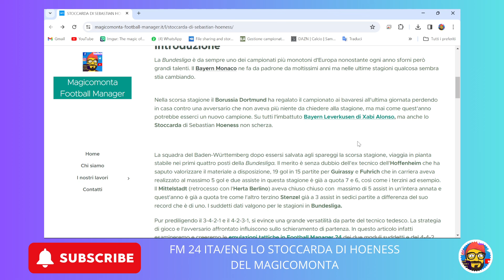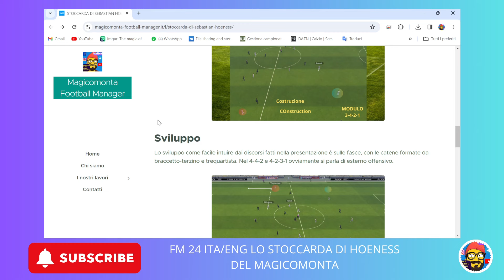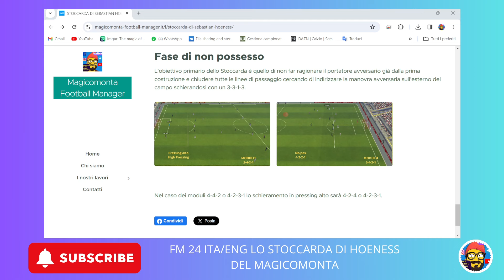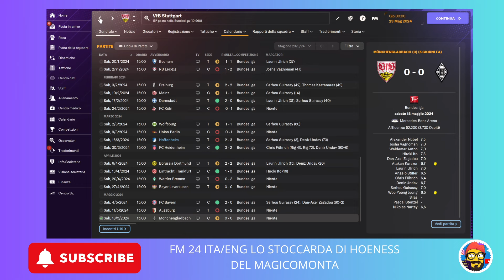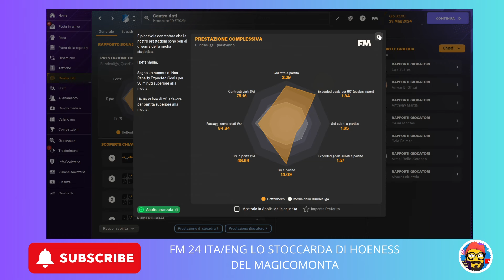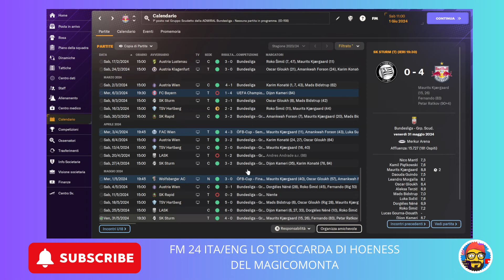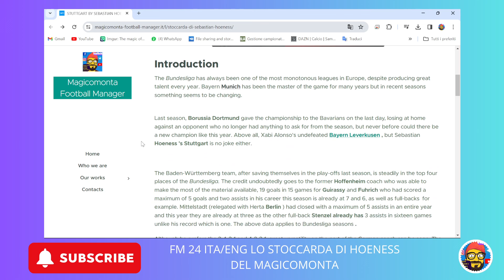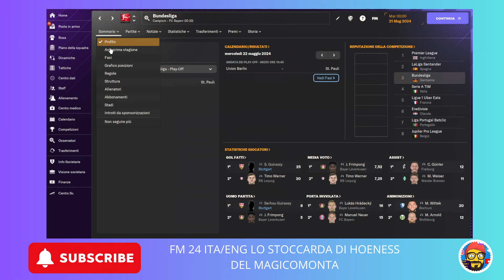FM 24 TACTICS/TATTICA ITA/ENG LO STOCCARDA DI HOENESS DEL MAGICOMONTA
Buongiorno ragazzi

Vi presento la mia emulazione tattica dello stoccarda di hoeness in footballmanager2024 .

Nel video troverete sia la versione in italiano che in lingua inglese (dal min 26,15)

L'analisi del mister e della tattica la trovate qui nel mio nuovo sito internet

DOWNLOAD TATTICA TRAMITE SUBU4UNLOCK.IT (NESSUN VIRUS O ALTRO COME SPEGATO NEL VIDEO MA SOLO UN PASSAGGIO PER L'ISCIZIONE GRATUITA AL CANALE YOUTUBE PER IL DOWNLOAD SEMPRE GRATUITO)

RISULTATI NEL VIDEO